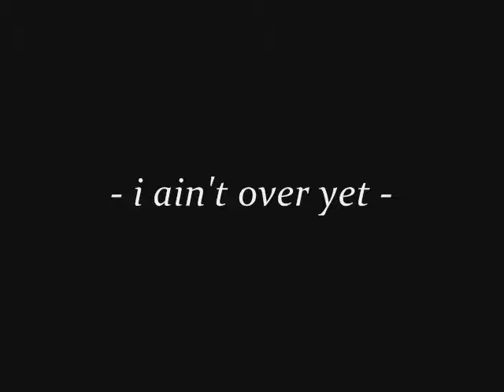John Mayer - "Gravity" (Allentown Fairgrounds - 08.27.13)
John Mayer performing the final encore song of a fantastic concert evening on his "Born and Raised World Tour 2013" staged at the Allentown Fairgrounds in Allentown, Pennsylvania on 27 August 2013.
So sorry about the shaky camera.  It's not easy holding it steady while movin and groovin to the beat along with the thousands there.